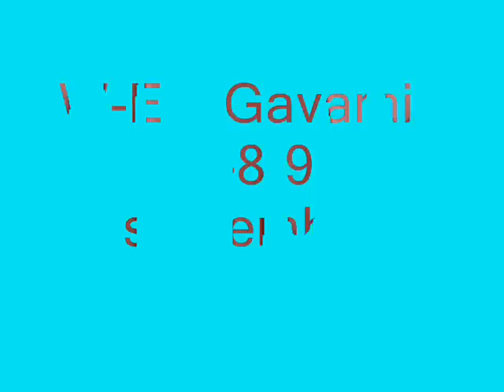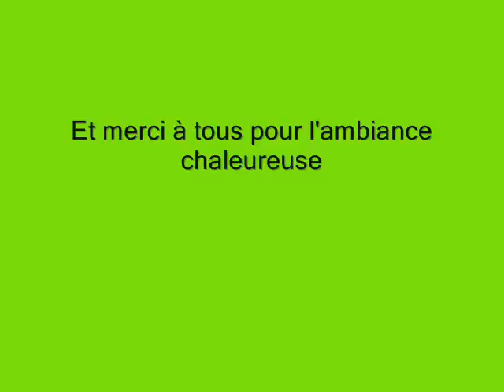Gavarnie avec KMM